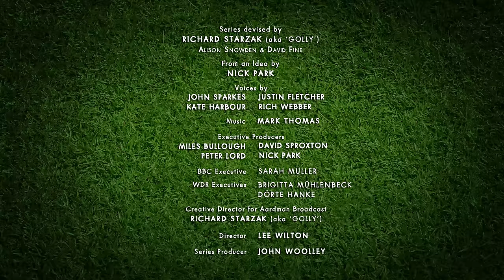Trampoline | Championsheeps Games | Shaun the Sheep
Shaun takes an unexpectedly energetic journey around the farmyard as his bouncy castle trampoline deflates.

It’s sport’s day with Shaun the Sheep! Life on the farm becomes a hive of athletic activity as Shaun and friends stage their very own sporting extravaganza.  In heroic style Shaun, Bitzer and friends compete for victory in 21 events; twirling, racing, bouncing, diving & leaping to success whenever the Farmer’s back is turned.